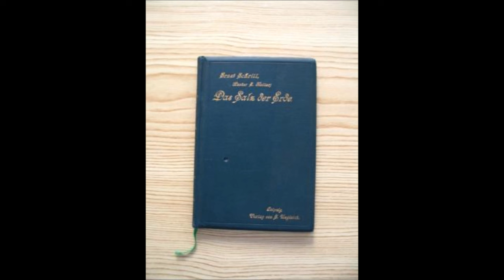Das Salz der Erde Kapitel 4